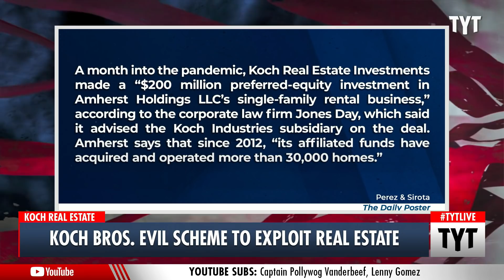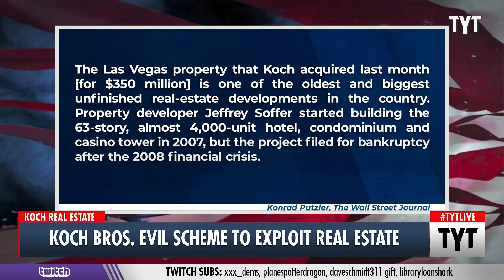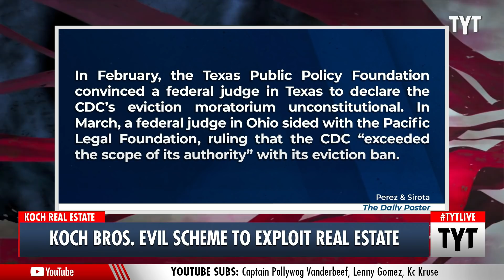EVIL Koch Scheme Gobbling Up Real Estate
Charles Koch's latest scheme is set to take over the real estate market, and exploit the eviction crisis building during the pandemic. Ana Kasparian and Cenk Uygur discuss on The Young Turks.

"Billionaire Charles Koch’s foundation has bankrolled three conservative legal groups leading the court battle to eliminate prohibitions against tenant evictions during the COVID-19 outbreak. At the same time, Koch’s corporate empire has suddenly stepped up its real estate purchases during the pandemic — including making large investments in real estate companies with a potential financial interest in eliminating eviction restrictions."

210525__TA05_Koch_Real_Estate